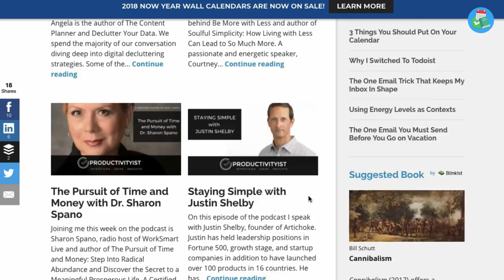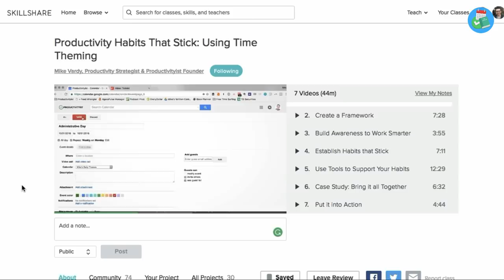How to Plan Your Week | w/ Mike Vardy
Find the best productivity tools with our Mike Vardy, Productivity Expert joins us to help you plan your week.

It's an absolute pleasure to have Mike on the channel to discuss productive subjects. I've been following Mike for many years now and learning lots from his methods and process with apps. Personally a huge inspiration. Mike has helped hundreds of thousands of people to get more done in their day and avoid the stress of mis-focus.

Today, Mike shares how he uses a productive method called time crafting or day theming to plan his week ahead and plan his year too.

Mike dives into some really effective methodologies that you can use every singel day to get things done.

/// MUSIC USED

●JNSN - York
// ABOUT

Remote-working marketer by day, Productivity app reviewing YouTuber by night. Based in the UK. Enthusiastic about technology! Keep Productive is a community dedicated to helping you find the best productivity applications and achieving your goals through interviews/advice with experts in the productivity field. You can find out more about Keep Productive over Keep Productive is a community dedicated to helping you find the best productivity applications and achieving your goals through interviews/advice with experts in the productivity field. You can find out more about Keep Productive over Find the perfect productivity tools with Tool Finder
POPULAR TOOLS